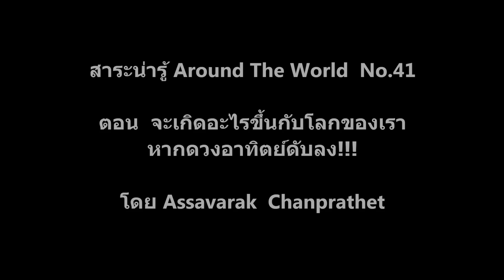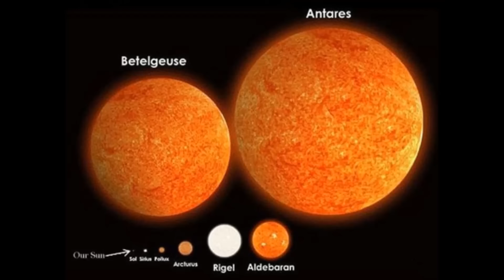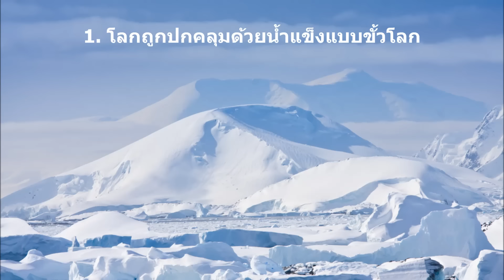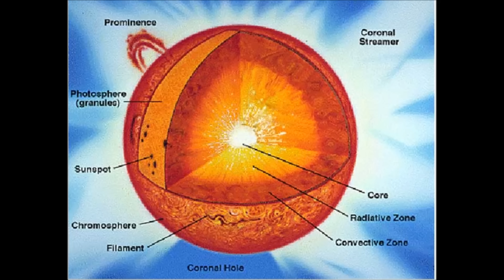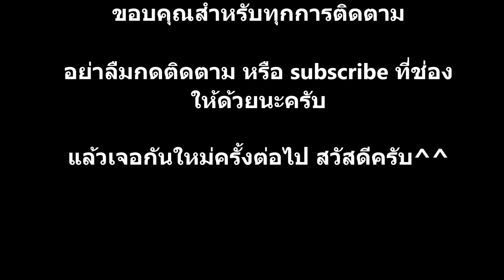จะเกิดอะไรขึ้นกับโลกของเรา หากดวงอาทิตย์ดับลง!!! สาระน่ารู้ Around The World No.41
ตอน  จะเกิดอะไรขึ้นกับโลกของเราหากดวงอาทิตย์ดับลง!!!
โดย Assavarak  Chanprathet